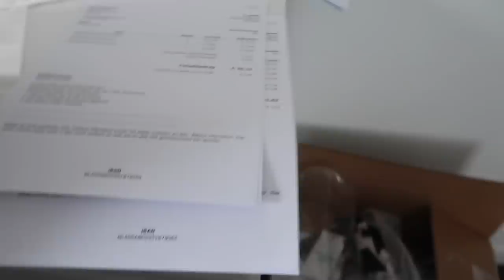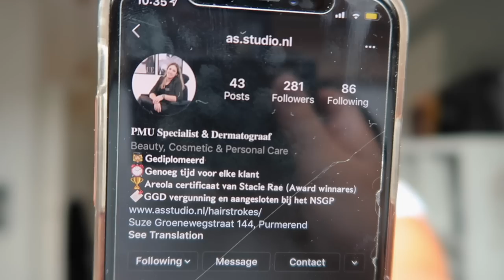Wenkbrauwen TATOEËREN, Chiquelle SHOPLOG & SPICY Kipnuggets Proberen | Sara Verwoerd #42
✨AS Studio ✨
Ik heb mijn wenkbrauwen laten doen bij:

✨Chiquelle✨
Code: SARAV20​
20% korting op de gehele collectie (behalve beauty & sale)

Maat: M

Maat: M

Maat: M

Maat: M

Maat: One Size

Hii babes! ✨🌸🦋

Sara Verwoerd